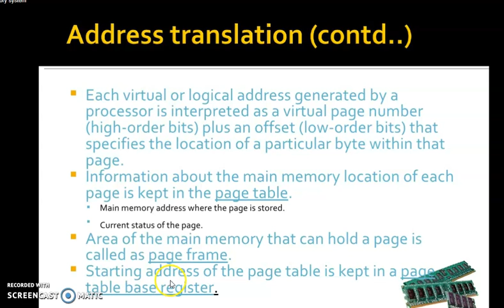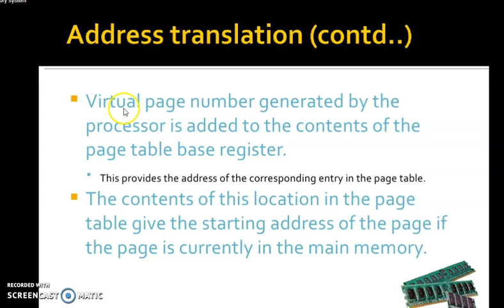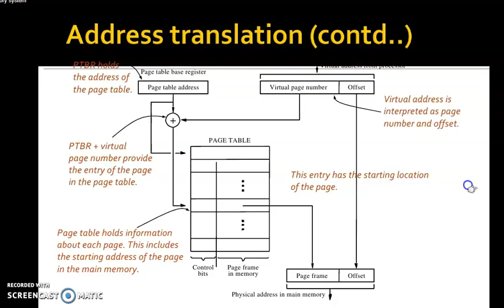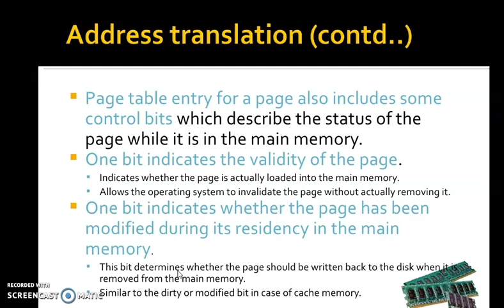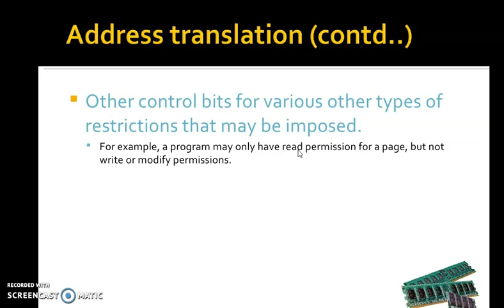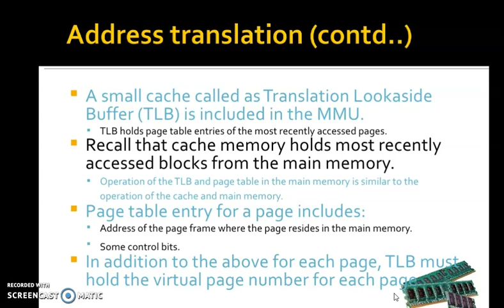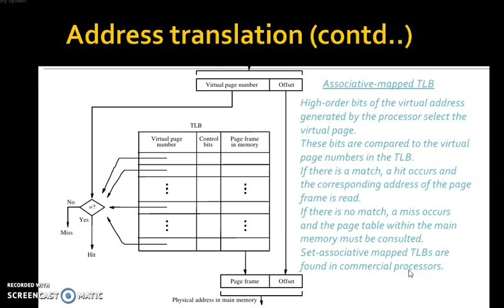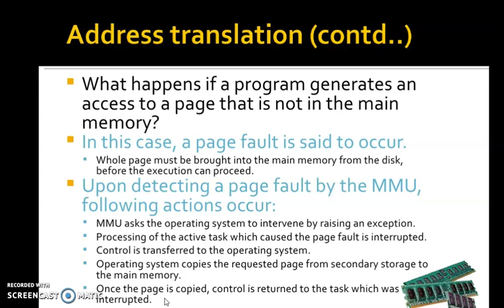address translation in virtual memory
TLB and page fault